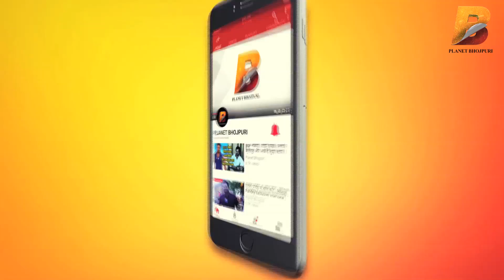कनक यादव व समर सिंह की आने वाली फ़िल्म घूम मचा देंगे की कहानी के दिलचस्प पहलु जानिये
Samar Singh & Kanak Yadav busy in shooting in Gujraat.
Telling about his charactor and introducing some chief Artist.